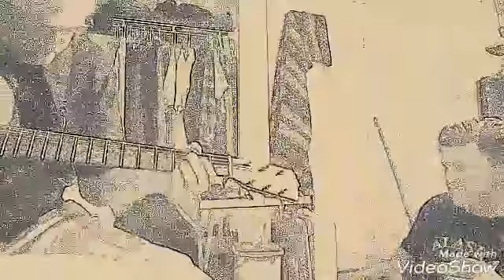Unplugged with bongosy / JoJo/ Jase./ in your face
Created by / aaronleewoods/Jase